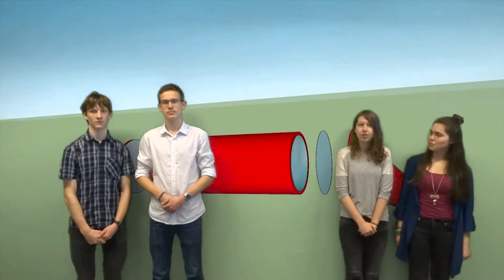CERN - A Beamline For Schools 2017: Cherenkov Detector MaNoMa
This is the introduction video for Beamline For Schools 2017 of
Dominicus College, Nijmegen, The Netherlands.

The subject is Cherenkov radiation and how to determine the correlation between the velocity of an incoming particle and the number of Cherenkov-photons with a self-made detector.